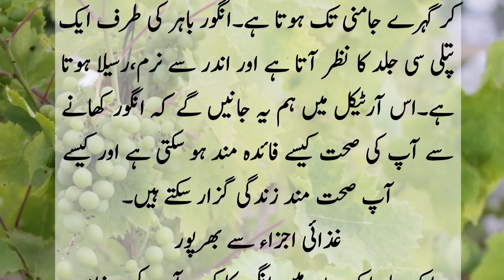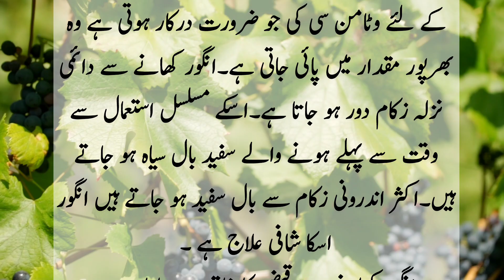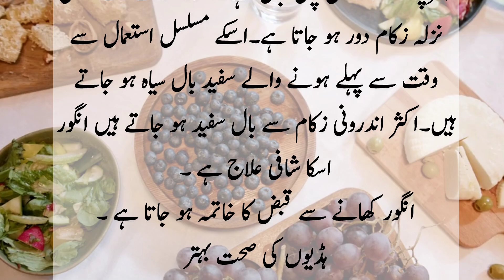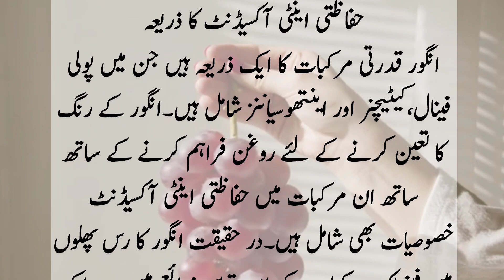Grapes Benefits | Angoor Khany k fayde | Aliza arham health care